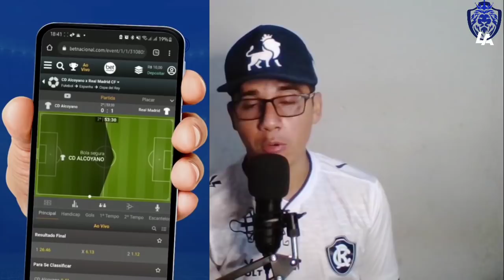MAIS UMA VEZ DIRETORIA?| MEIA VOLTA AO RADAR AZULINO| AS APOSTAS DO TREINADOR AZULINO E MAIS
código legadoazulino no TIKTOK 👇
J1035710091